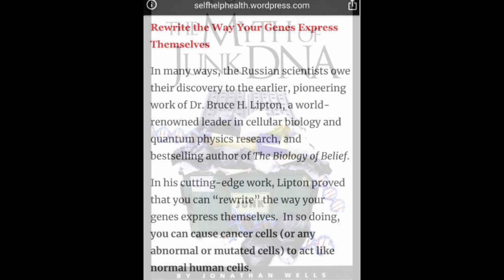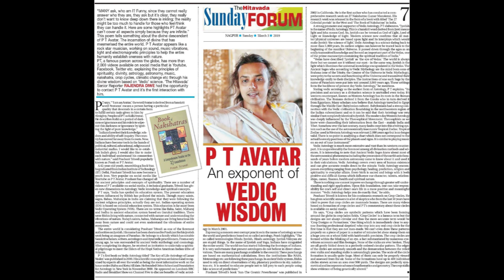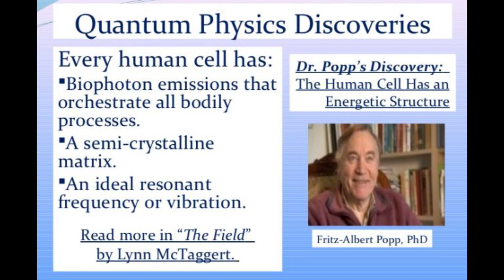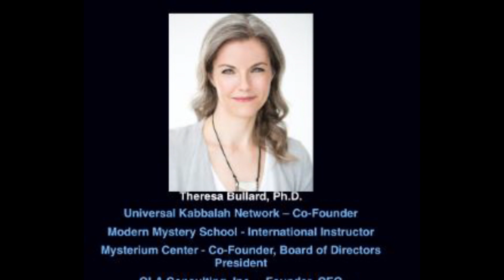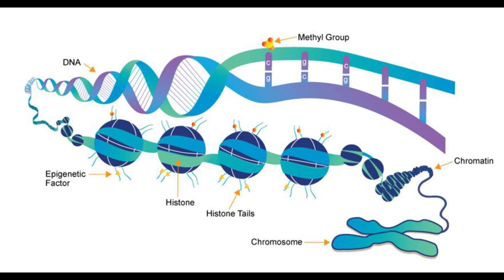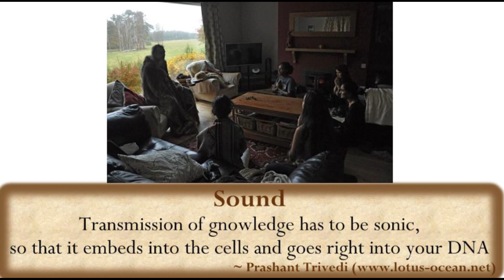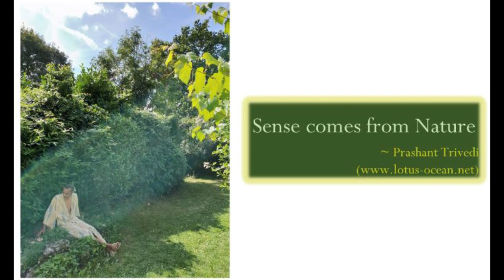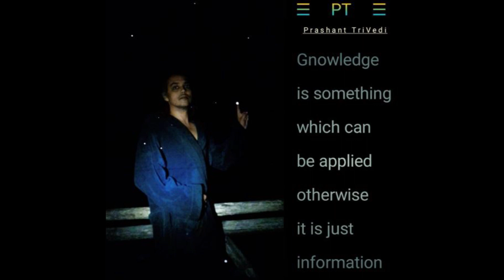Epigenetics, DNA and PBS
Epigenetic modern science, Russian physicists Pjotr Garjajev, junk DNA, Fritz Albert Popp, Vedic master Prashant Trivedi and the PBS law (Praise, Bow and Service to Higher and Divine). The segment of the non coding DNA responds to the right frequency of light, sound and language and that is the ability to communicate with our DNA. The genes are not our destiny. Th. Bullard says that our DNA responds to the word we speak in coherent state.
The only saviour is PBS.